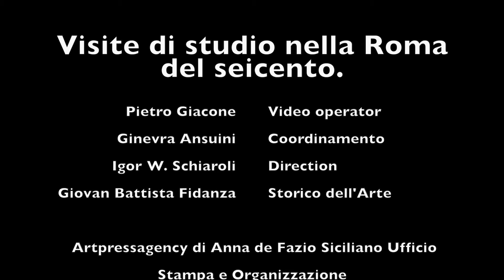Bernini e il Barocco e l'estasi a Santa Maria della Vittoria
Lezioni di Storia dell'arte con il Prof.Fidanza.
Storie del Seicento a Roma il Barocco di Santa Maria della Vittoria

Iniziamo un nuovo percorso di lezioni, “Storie dall’Arte” a cura del Professor Giovan Battista Fidanza, ordinario dell’Università di Roma Tor Vergata.

Prima tappa con “Storie dal Seicento”, Santa Maria della Vittoria e l’Estasi di Santa Teresa del Bernini

Descrizione della lezione in loco

Il Seicento a Roma inizia il 17 febbraio 1600 quando a Campo dè Fiori brucia il corpo dell’eretico Giordano Bruno. Ma non c’è solo questo. Ci sono anche altre mille storie da raccontare, a cominciare da quelle d’arte. C’è, tra Classicismo e Barocco, anche il “cavalier Bernino” che a Santa Maria della Vittoria ha lasciato una delle opere più sensazionali della sua lunga carriera.  La Roma seicentesca era popolata di artisti, collezionisti e mecenati. Tra questi ultimi non soltanto i cardinali Francesco Maria del Monte e Scipione Borghese ma anche la famiglia Cornaro o Corner di Venezia che rende Santa Maria della Vittoria un punto di ostentazione del suo potere economico e politico.

Con questo video inizierà un racconto lungo un secolo e sarà una bella occasione per “studiare” dal vivo i capolavori seicenteschi di questa piccola, preziosa chiesa. Tutto questo si svolgerà senza la confusione dei turisti che solitamente l’affollano per vedere e fotografare l’Estasi di Santa Teresa, eseguita da Bernini per il cardinale Federico Cornaro. Quel giorno cercheremo di conoscere a fondo anche, e soprattutto, quella. Cercando di capire qualcosa in più rispetto a quanto ci viene solitamente raccontato su questo complesso e intrigante “teatro di immagini scolpite”. Certo, il gruppo scultoreo beniniano ci rapisce e di solito ci fa percorrere la piccola chiesa senza guardare nient’altro. Questa volta invece, ci fermeremo, senza fretta, davanti ad altre opere, belle quanto sconosciute: il “Sogno di San Giuseppe”, gruppo scultoreo di Domenico Guidi, la splendida e affascinante “Trinità” dipinta dal Guercino per il cardinale Berlinghiero Gessi, la “Vergine e San Francesco” del Domenichino e altre pitture che rendono questa chiesa un vero gioiello del Seicento romano. Cercheremo infine, anche di capire il rapporto tra committenti ed artisti, con un occhio all’utilizzo devozionale, liturgico e/o sociale delle immagini (dipinte o scolpite) di questo luogo sacro di Roma.

Santa Maria della Vittoria, via XX settembre Roma